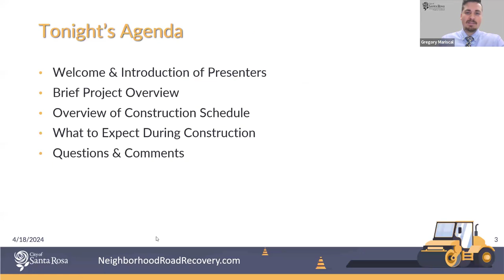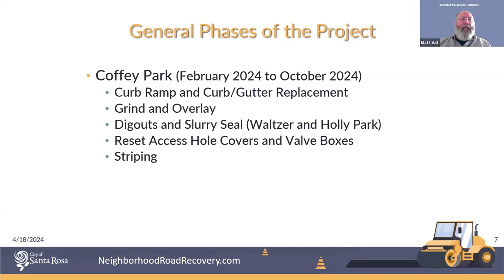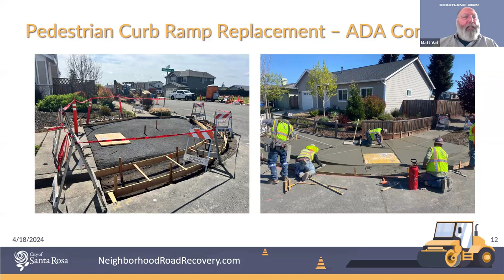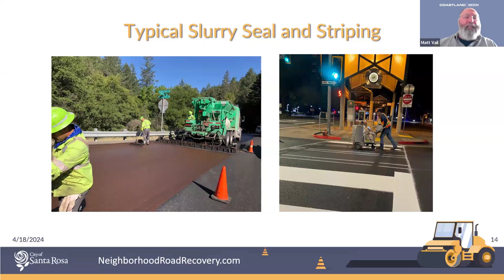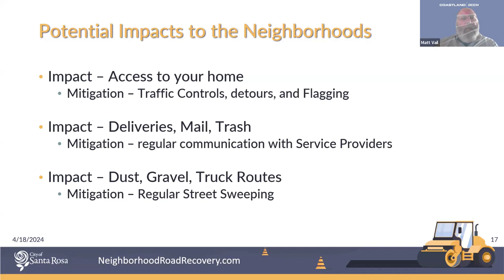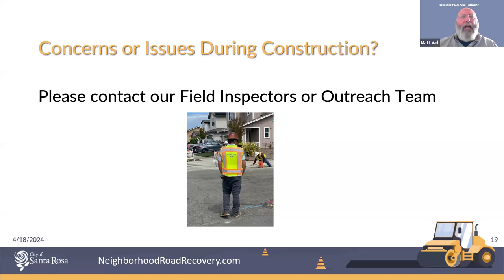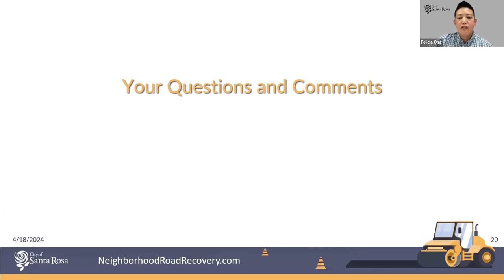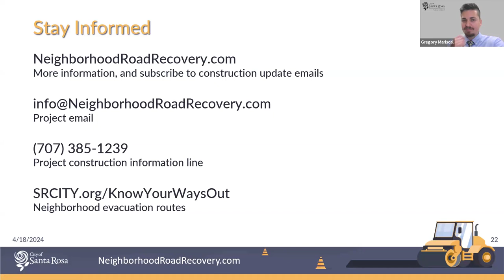Coffey Park and Fountaingrove Neighborhood Road Disaster Recovery Project Community Meeting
Coffey Park and Fountaingrove Neighborhood Road Disaster Recovery Project Community Meeting, April 18, 2024